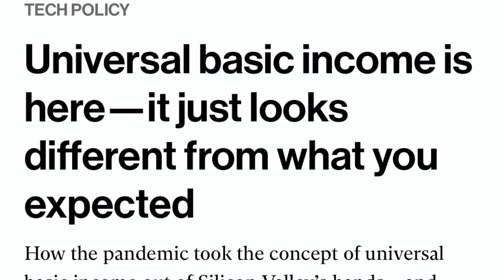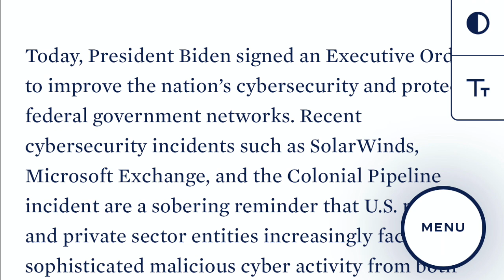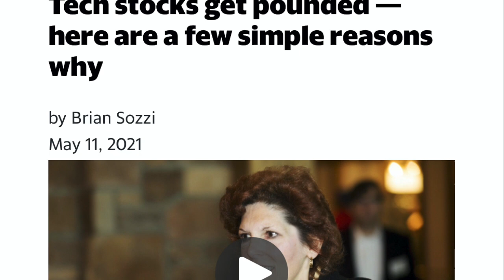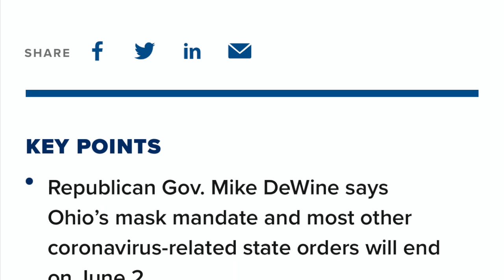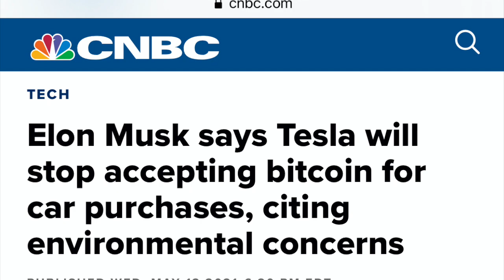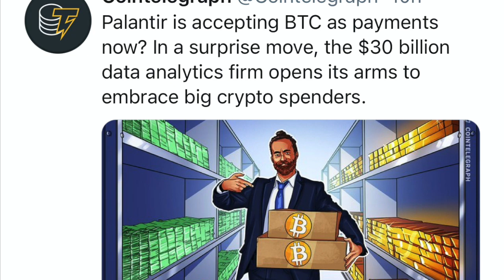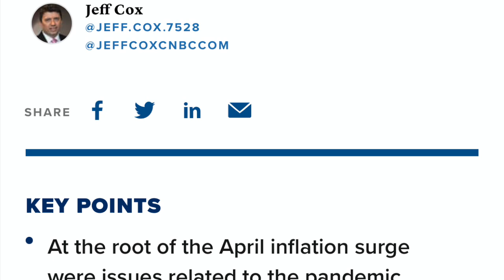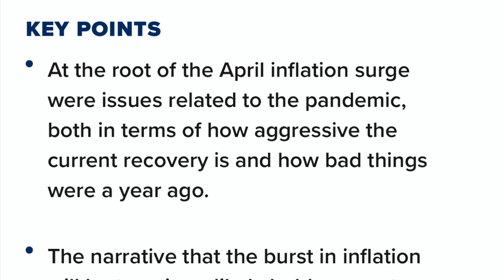FED TO PUMP STOCKS ONE MORE TME BEFORE THE MASSIVE MARKET CRASH TO START 4TH INDUSTRIAL REVOLUTION!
I go over Executive order by Biden on cyber security. Jim Cramer on tech stocks to head lower. Elon Musk says Tesla will not accept Bitcoin for car purchases. Cyber security stocks are now in play. Hertz does reorganization 6 Billion dollar deal!

ROBINHOOD LINK